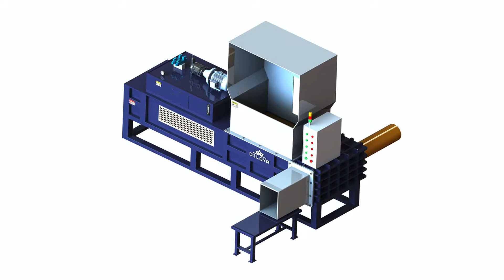Corn Cob Compactor Baler Machine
1.Fully automatic waste cardboard box/OCC/ONP baling press machine,
2.Vertical carton box baling machine, plastic pet bottles compress machine.
3.Metal scrap baling press machine, steel wire compress baler machine.
4.Aluminum chips/shavings briquetting press machine, copper turnings/swarfs briquetting press machine.
5.Wood shavings bagging press baler machine, silage bagging baling machine.
6.Wiping rags bagging press baler machine, waste clothes/second hand clothing/old clothes baling machine.
7.Plastic lumps/pipes shredder machine, plastic scrap blue shredder machine.
8.Metal scrap shredder machine, double shaft shredder machine, wood pallet shredder machine.
9.Plastic lumps granulator machine, plastic barrels crusher machine.
10.Hydraulic shear machine for heavy metal scrap, copper cable wire shear machine.